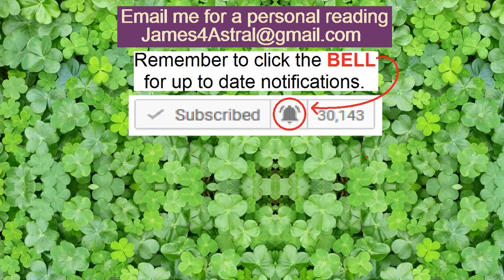Aquarius - Love - Relationship & Single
This reading is for the 2nd half of March.